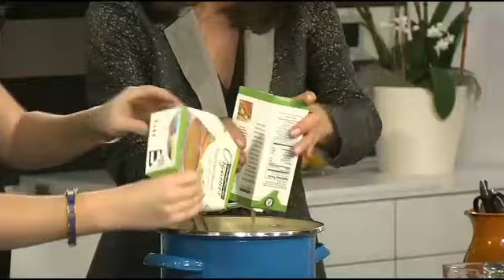Cooking With Linda Gray